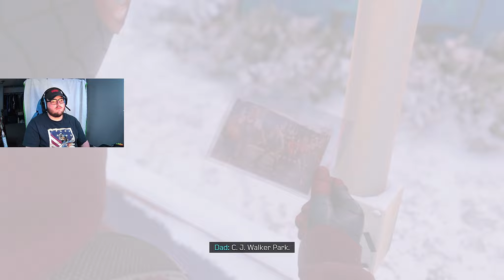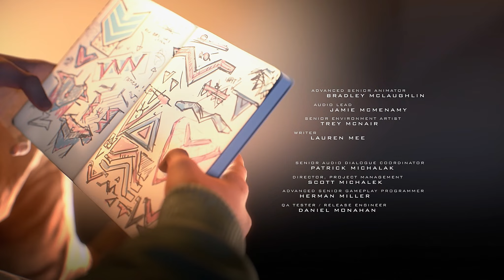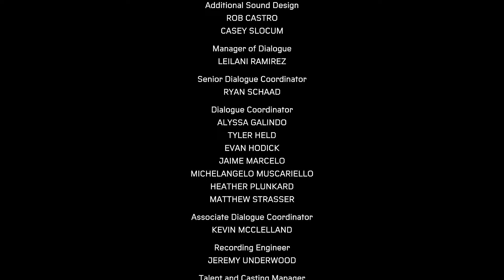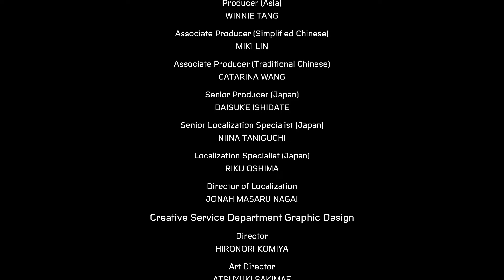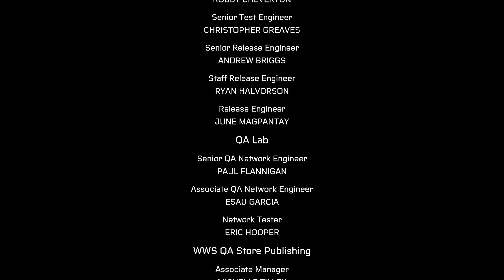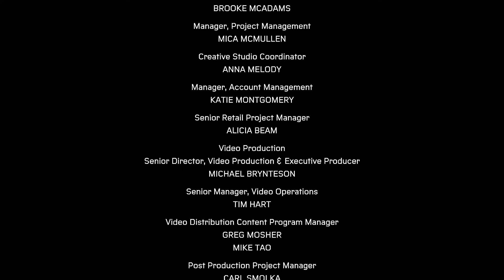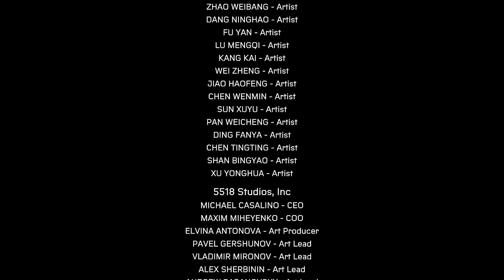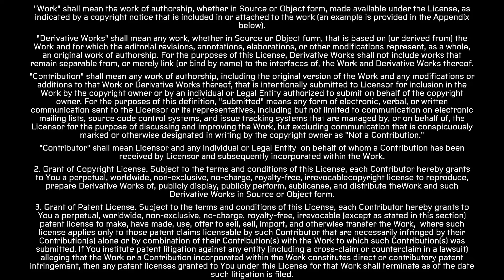Spider-Man: Miles Morales Ep.11, Finale Pt.2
The end!!